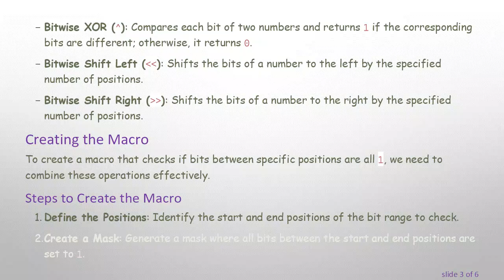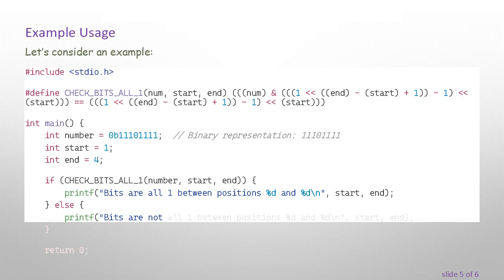Mastering Bit Manipulation: Creating a Macro to Check if Bits are All 1 Between Given Positions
Explore how to use bitwise operations in C to create a macro that checks if bits are all `1` between specified positions in a number.

Bit manipulation is a powerful tool in the world of programming, especially when working in low-level languages like C. One common task that programmers often encounter is checking if all bits are set to 1 between given positions in a number. This guide will guide you through the process of creating a macro for precisely this purpose.

Understanding Bitwise Operations

Before diving into the macro creation, let's review some fundamental concepts of bitwise operations in C:

Bitwise AND (&): Compares each bit of two numbers and returns 1 if both bits are 1; otherwise, it returns 0.

Bitwise OR (|): Compares each bit of two numbers and returns 1 if at least one of the bits is 1; otherwise, it returns 0.

Bitwise NOT (~): Inverts all the bits in a number.

Bitwise XOR (^): Compares each bit of two numbers and returns 1 if the corresponding bits are different; otherwise, it returns 0.

Bitwise Shift Left (&lt;&lt;): Shifts the bits of a number to the left by the specified number of positions.

Bitwise Shift Right (&gt;&gt;): Shifts the bits of a number to the right by the specified number of positions.

Creating the Macro

To create a macro that checks if bits between specific positions are all 1, we need to combine these operations effectively.

Steps to Create the Macro

Define the Positions: Identify the start and end positions of the bit range to check.

Create a Mask: Generate a mask where all bits between the start and end positions are set to 1.

Apply the Mask: Use the mask to check the corresponding bits of the given number.

Explanation

1 &lt;&lt; ((end) - (start) + 1): This operation creates a binary number with 1 shifted to the left by the number of positions between start and end plus one.

(1 &lt;&lt; ((end) - (start) + 1)) - 1: This creates a mask with all bits within the specified range set to 1.

(mask &lt;&lt; (start)): The mask is then shifted to the start position.

(num & mask): This operation checks the bits of the number against the mask.

Comparison: Finally, it compares the result with the mask. If they are equal, it means all bits in the specified range are 1.

Example Usage

In this example, the macro checks if the bits from position 1 to 4 in the number 0b11101111 are all 1. The result will indicate whether those bits are indeed all set to 1.

Conclusion

Bit manipulation and bitwise operations are invaluable skills in C programming. Creating macros like the one discussed can simplify complex tasks, making your code more efficient and readable. By understanding how to use bitwise operations and macro definitions, you can perform precise and low-level data manipulation with ease.

Happy coding!